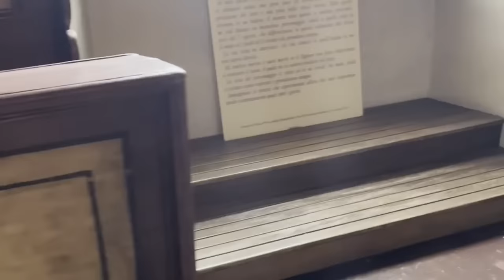Le stimmate di Padre Pio. 20 settembre 1918